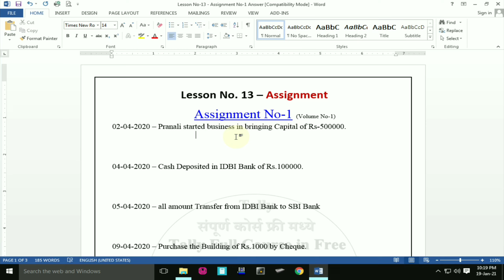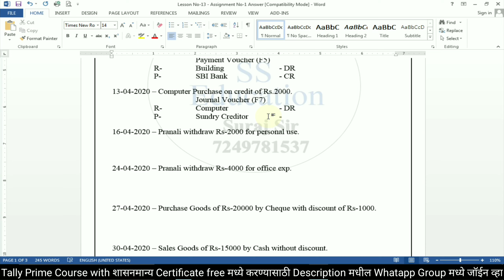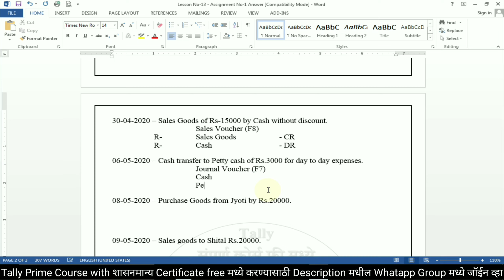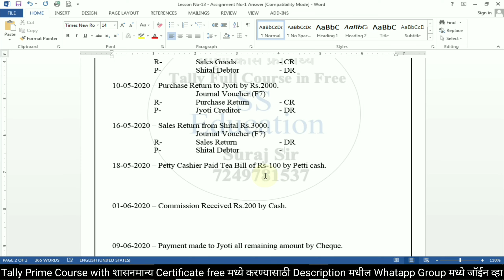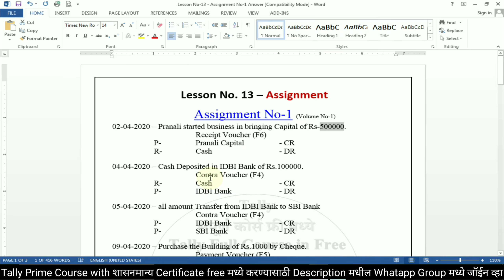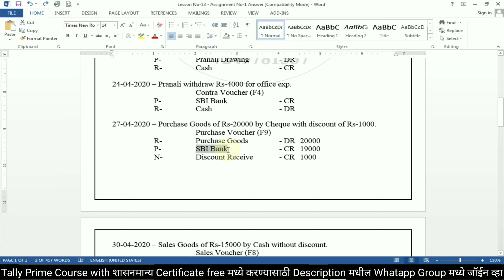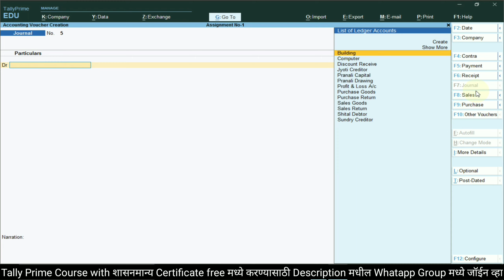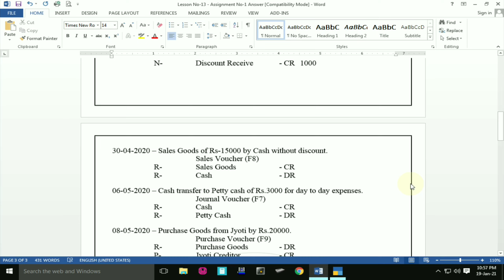Day 21 Assignment No 1 answer, Journal Voucher Entry assignment, tally assignment, tally test,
महत्वाच्या सूचना
1. Tally Prime हा कोर्स पूर्ण केल्यानंतर तुम्हाला शासनमान्य सर्टिफिकेट (Government Certificate) फ्री मध्ये मिळणार आहे त्यासाठी ३ महिन्याचा कोर्से करणे आवश्यक आहे.

2. हा कोर्स केल्यानंतर तुम्हाला दुसरा कोणता कोर्स करण्याची गरज नाही कारण आपण Tally Prime हा कोर्स Computer Institute मध्ये ज्याप्रमाणे शिकवला जातो त्याप्रमाणे शिकणार आहोत.

3. Tally Prime Course with Government Certificate (शासनमान्य सर्टिफिकेट) Free मध्ये करण्यासाठी Description मध्ये दिलेल्या लिंक वर क्लिक करून WhatsApp Group मध्ये जॉईन व्हा.

4. Tally Prime कोर्सची नवीन Batch प्रत्येक महिन्याच्या 1 तारखेला आणि 15 तारखेला चालू होईल. तुम्हाला येणाऱ्या अडचणी आणि शंका Comment मध्ये किंवा  Description मधून जॉईन झालेल्या WhatsApp ग्रुप मध्ये विचारायचे आहेत.

5. दररोज संध्याकाळी 6 वाजता विडिओ अपलोड केला जाईल सर्वानी 6 ते 8 पर्यंत क्लास करायचा आहे.

6. रोज एक एक lesson शिकायचा आहे आणि त्याचे practice रोजचे रोज करायचे आहे.

7. व्हिडिओ मध्ये सुरवातीला आपण जो Lesson शिकणार आहे त्याची नोटबुक दाखवली जाईल तुम्ही व्हिडिओ थांबवून ती पहिल्यांदा Notebook मध्ये लिहायची आहे.

8. तुम्ही व्हिडिओ च्या  Description मध्ये दिलेल्या लिंक वरून त्या त्या Lesson ची Notebook PDF मध्ये download करून देखील Notebook मध्ये लिहू शकता.

9. तुम्हाला येणाऱ्या अडचणी आणि शंका रोजच्या रोज Comment मध्ये किंवा  Description मधून जॉईन झालेल्या WhatsApp ग्रुप मध्ये विचारायचे आहेत.

Assignment answer, Journal Voucher Entry assignment, tally assignment,  tally test,  Journal Voucher Entry example, Journal Voucher Entry practical,

Tally Prime,
Tally Prime in marathi,
TALLY PRIME,
Tally Prime course,
Tally Prime course in marathi,
Tally Prime Full Course with Certificate,
Tally Certificate,
Tally Prime Certificate,
SS Education,
tally,
tally full course in marathi,
tally course,
tally in marathi,
tally course in marathi,
tally full course,